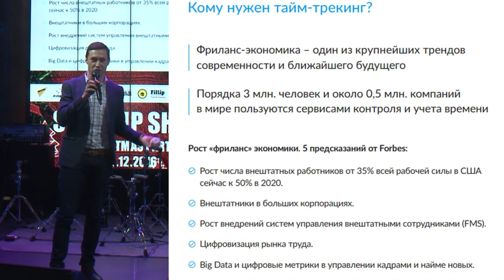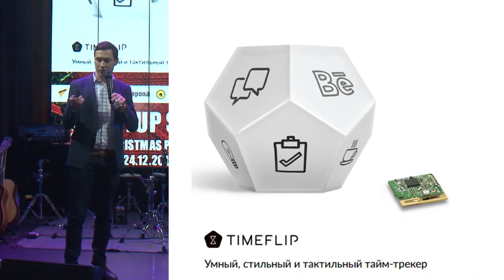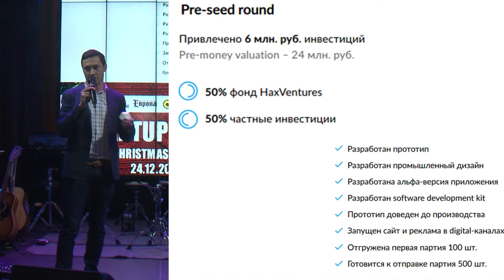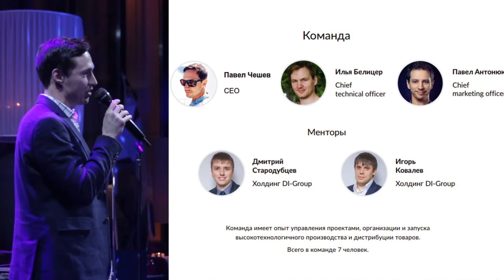СЛЕЖКА ЗА ВРЕМЕНЕМ НА STARTUP SHOW